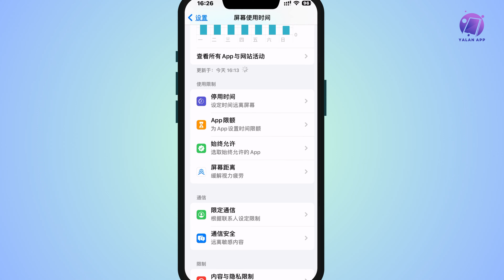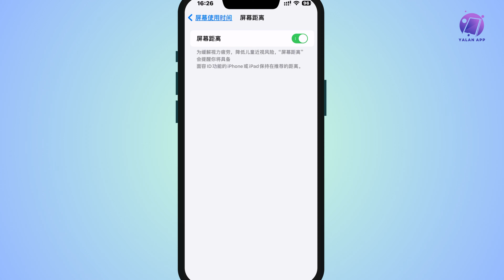iOS 17 如何开启屏幕距离 (2025)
您想保护您的眼睛？这个视频将会帮助到您，如果您还有什么问题请评论区给我留言，谢谢！